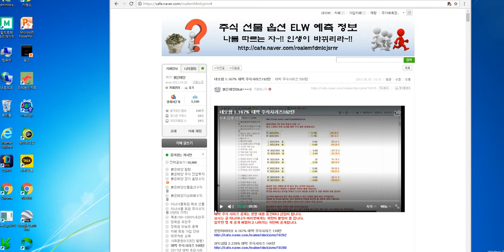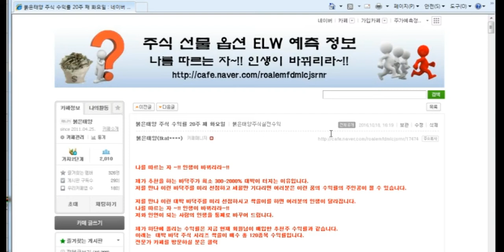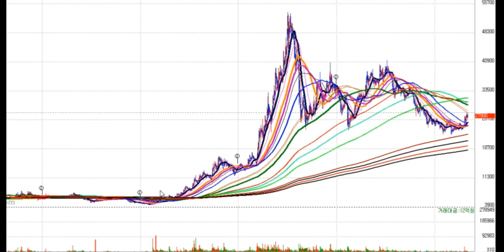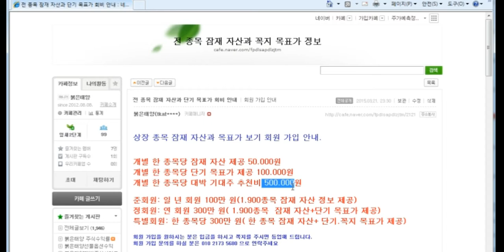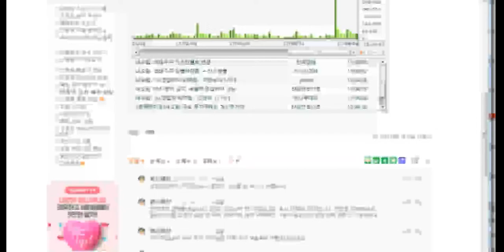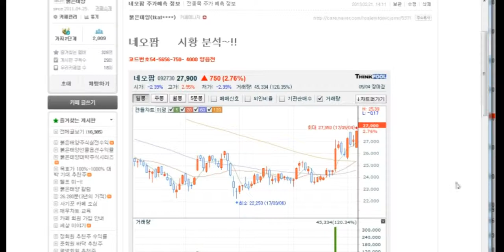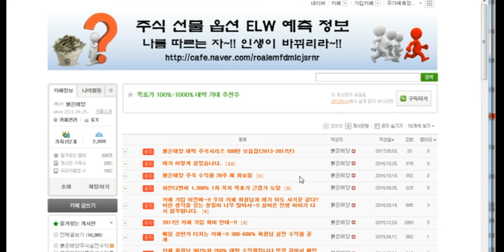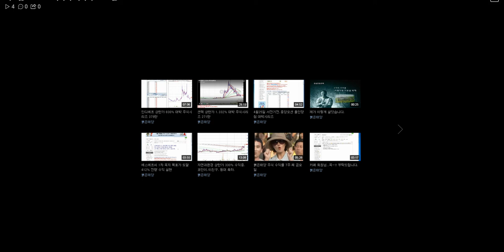네오팜 1.167% 대박 주식시리즈162탄